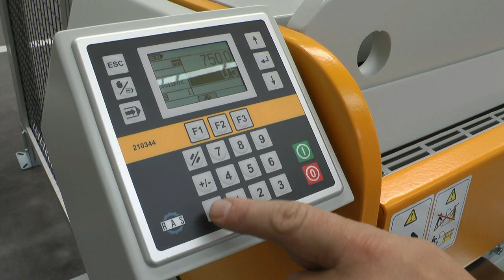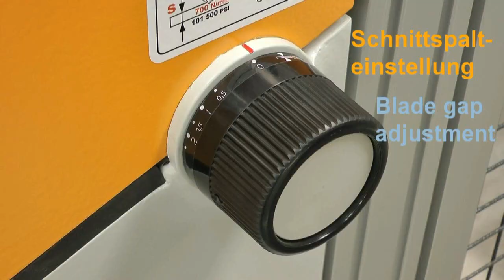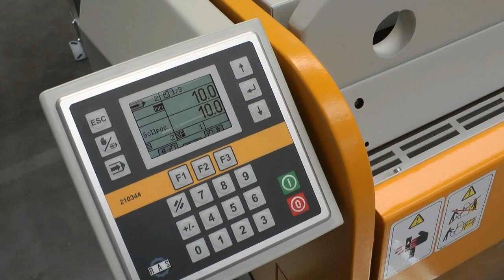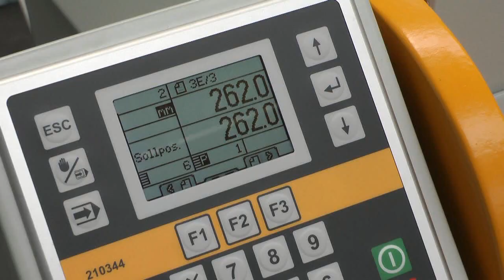RAS SMARTcut Schwingschnittschere | RAS SMARTcut Swing beam shear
2 mm Schnittleistung, 3100 mm Schnittlänge, wahlweise Motor- oder Handanschlag bis 750 mm, Hochhalte- und Sortiersystem zum Sortieren der Zuschnitte nach vorne oder hinten, sehr flacher Schnittwinkel für verwindungsfreie Zuschnitte, Schnittspalteinstellung.

2 mm capacity, 3100 mm cutting length, either motorized or manual backgauge to 750 mm, sheet support and sorting system to deliver the parts to the front or the rear, blade gap adjustment.